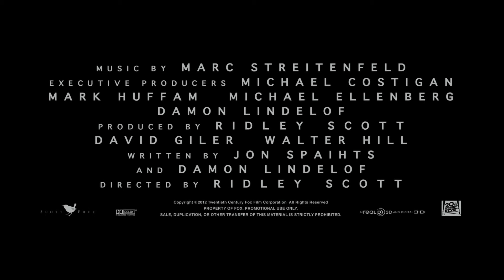Prometheus - Dunkle Zeichen - Trailer Deutsch HD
Eine weitere, bildgewaltige Geschichte aus dem Alien-Universum